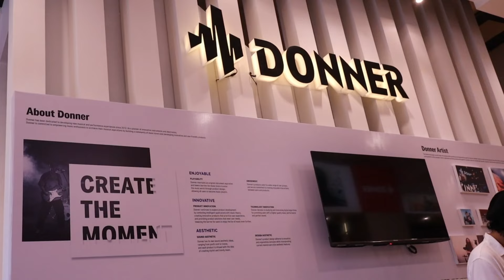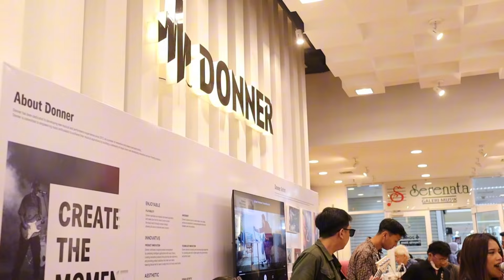Main ke Toko Musik Serenata Galeri Musik - Flagship Dealer Donner - Filosofi Gitar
Serenata Galeri Musik

Alamat: ITC Permata Hijau Ruko Emerald No., Jl. Arteri Permata Hijau No.29, RT.7/RW.10, Grogol Utara, Kec. Kby. Lama, Kota Jakarta Selatan, Daerah Khusus Ibukota Jakarta 12210